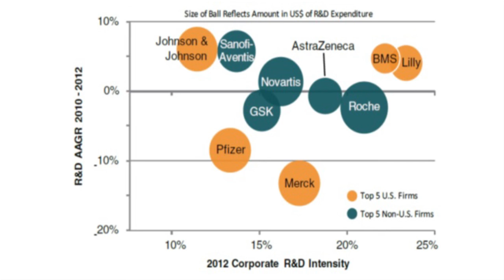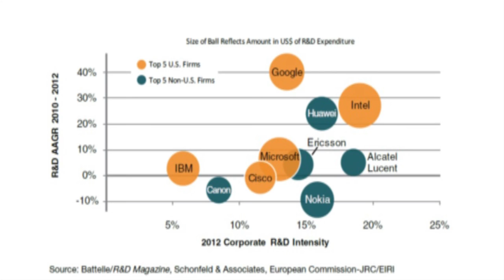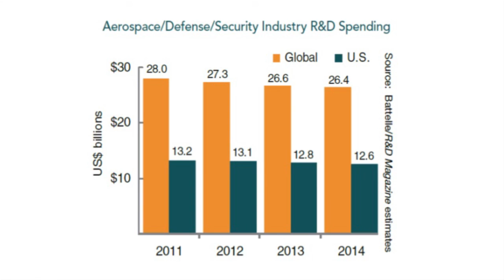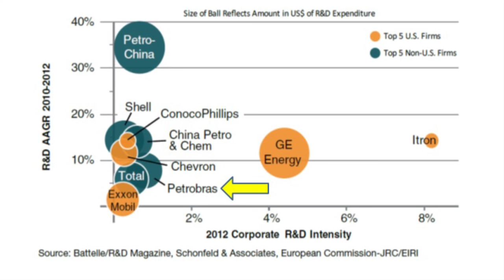Mariano Laplane, a organização e a alta concentração dos investimentos em Pesquisa e Desenvolvimento